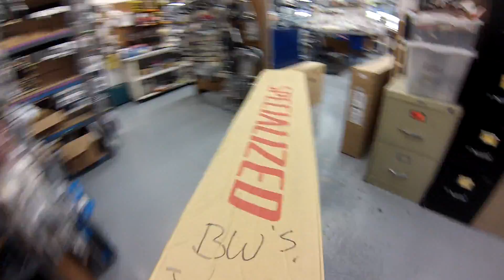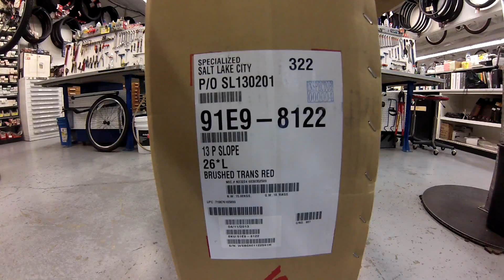GOPR0 P.Slope Build